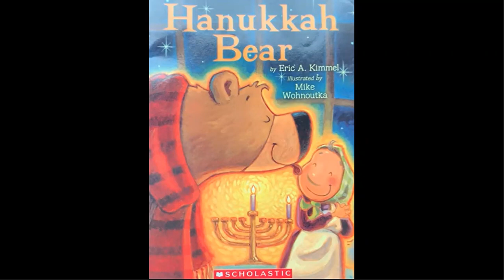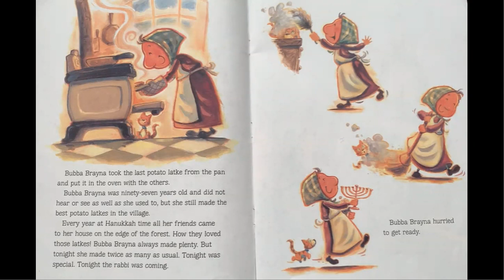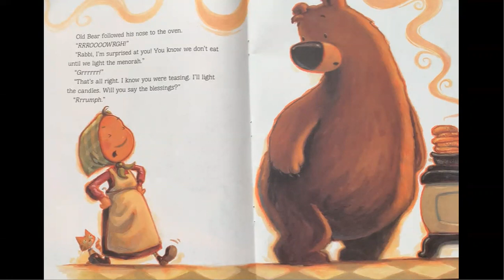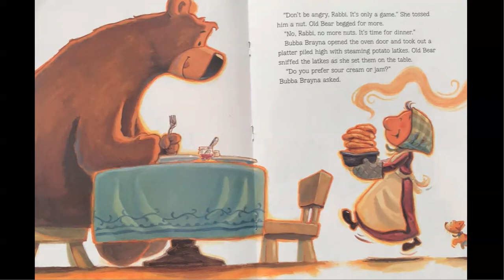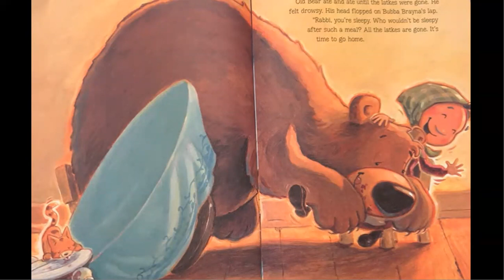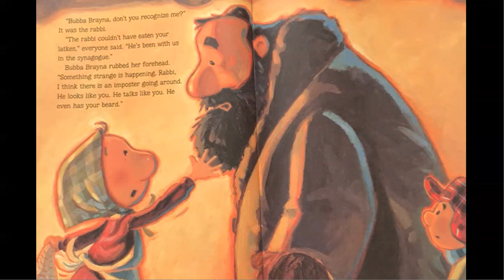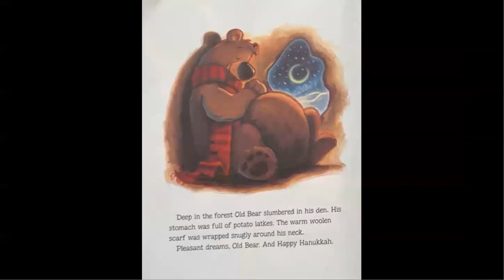Holiday Reading: Hanukkah Bear, read by Korn